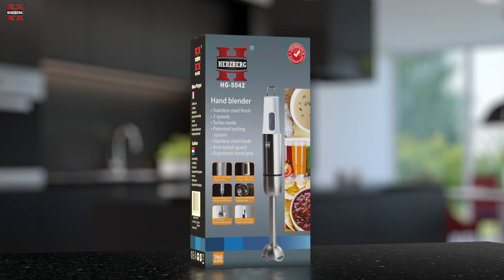Hand Blender HG-5042 Herzberg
1. Hand Blender
2. High quality stainless steel
3. Splash guard
4. Improves airflow to prevent splashing
5. Ergonomic hand grip
6. High quality stainless steel blades
7. Powerful & efficient DC motor
8. Easy to operate 2 speed settings
9. Normal Speed
10. For regular use
11. Turbo speed
12. For heavy use
13. Patented locking system
14. Speed lock for longer use
15. Process food & drink in minutes
16. Smooth & quiet operating
17. Long blending arm
18. Blends ingredients in deeper parts
19. Fruits & vegetables
20. Soups & sauces
21. Batters
22. Shakes & mixed drinks